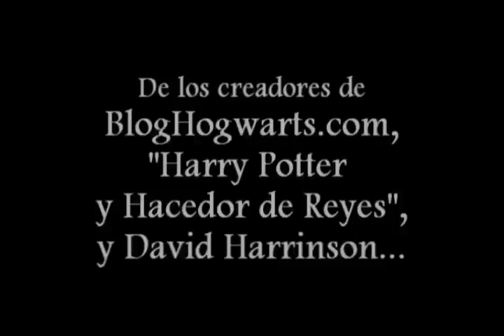Muy Pronto en BlogHogwarts.com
, podrán leer una historia nunca antes vista.

De los Creadores de BlogHogwarts, El Hacedor de Reyes y David Harrison

Muy pronto

Video realizado por Gabilu91